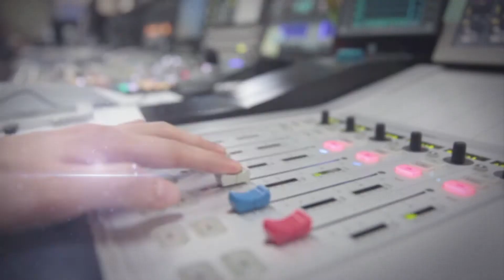KTV국민방송 홍보 영상 (30초)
국민을 위한 방송 'KTV 국민방송'

우리 경제를 일으키는 창조경제의 원동력이 되는 방송.
대한민국을 세계에 알리고 국민의 삶을 풍요롭게 하는 문화융성의 메신저. 사람과 사람을 이어주는 소통의 징검다리.

국민의 곁에서 국민과 함께 모두가 하나되는 열린채널이 되겠습니다.

달라지는 KTV 국민방송의 행보에 더욱 큰지지와 성원 부탁드립니다.